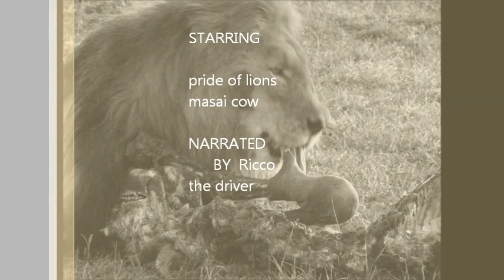pride of lions kill a masai cow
whilst on an afternoon safari drive around masai mara the heaven's opened never seen rain like it as we headed back to our lodge a call came over Ricco's(our driver)radio a lion kill had happened a masai cow had wandered onto the reserve staight into the pride of lions not the best idea!